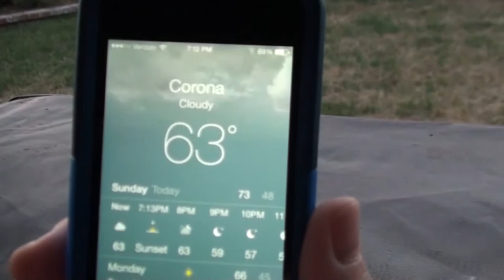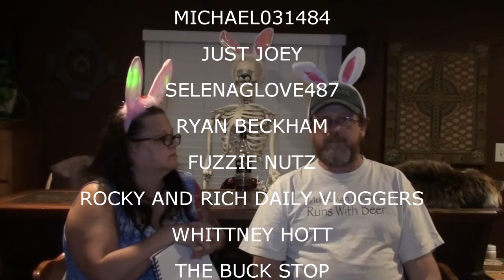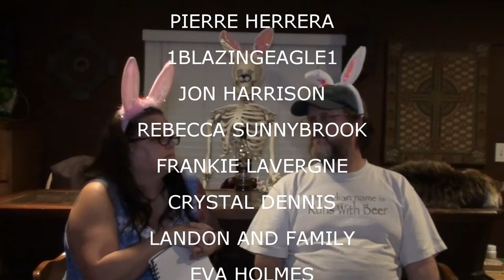HAPPY EASTER!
Kevin does some work around the house and in the garage, Ian plays video games with Dr. Pepper, Sarah goes to Big Bear, and Valerie stays in bed

Our Instagrams:
the_neighbors